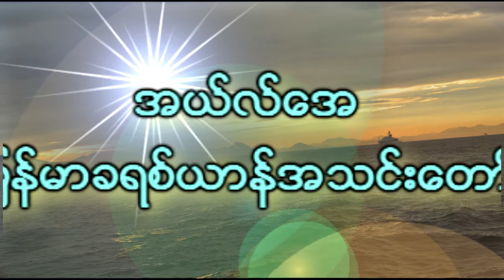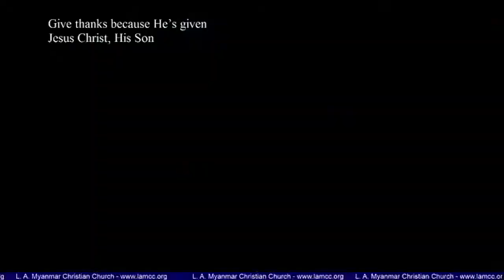LAMCC Rev Dr Lazun Tuja [Nov 19 2017] ေကာင္းကင္ဘံု၌ ရွိေတာ္မူေသာ အကြၽႏ္ုပ္တို႔အဘ